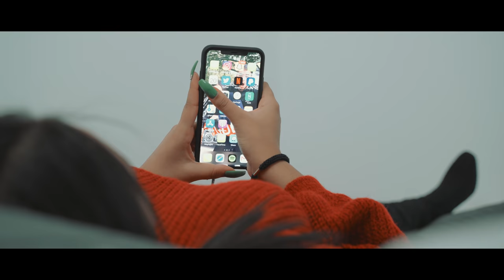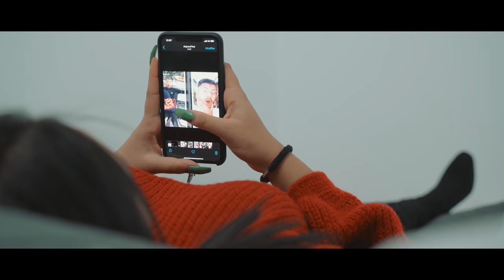Un Rebeu Une Rebeue - LA RUPTURE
En décembre, deux nouveaux épisodes le Mardi & Vendredi !!

Générique Son : Souf Ala Prod
Miniature : Nuit Blanche Productions